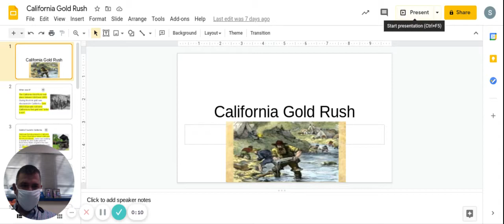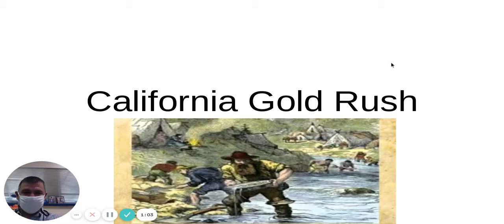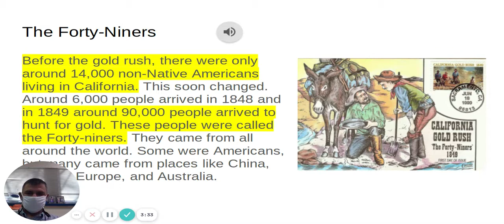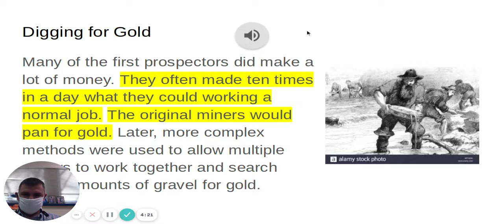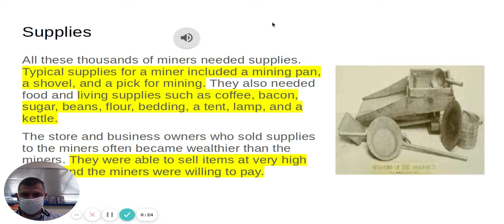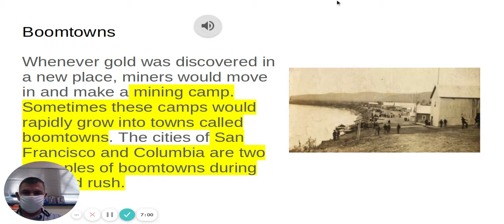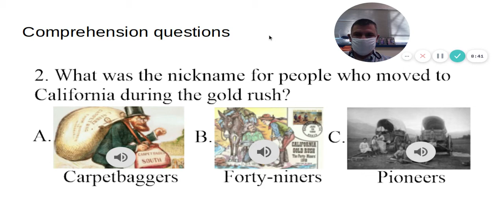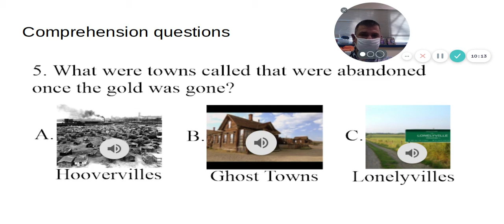Westward Expansion: The California Gold Rush